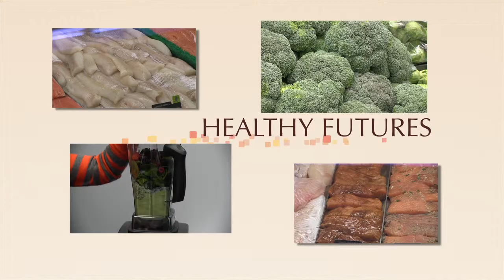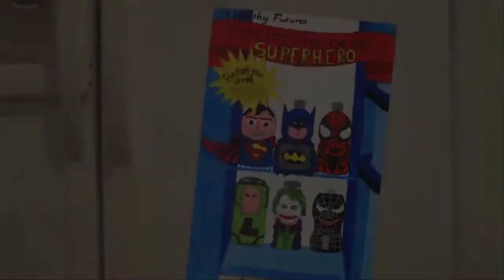Healthy Futures Episode 7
The 7th episode in the Healthy Futures of Milford initiative. This episode focuses on food allergies.